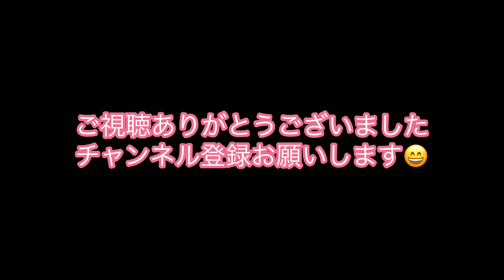筑豊本線（若松線）からの眺め① 若松→折尾 DENCHA JR九州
ＪＲ九州　若松→折尾　筑豊本線（若松線）DENCHA の映像です。車窓からの眺めをお楽しみ下さい。